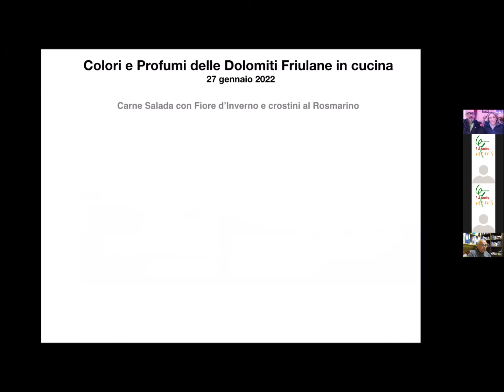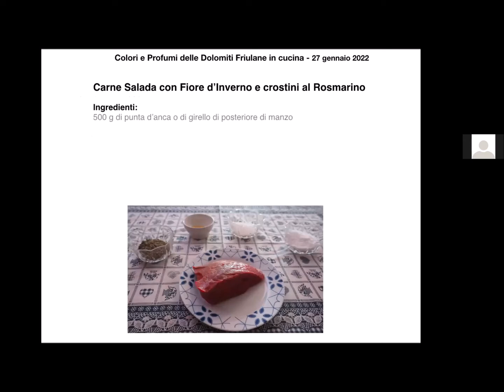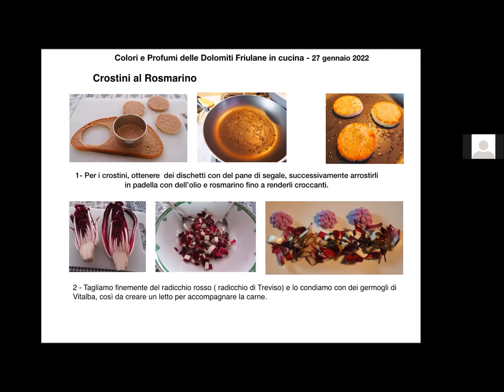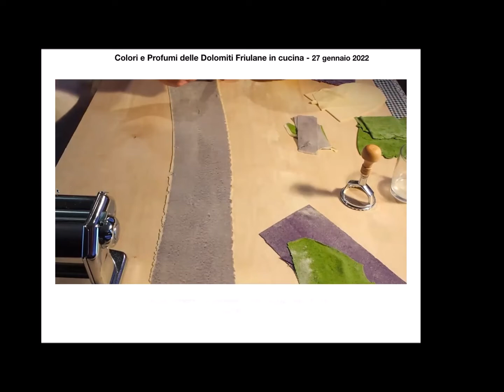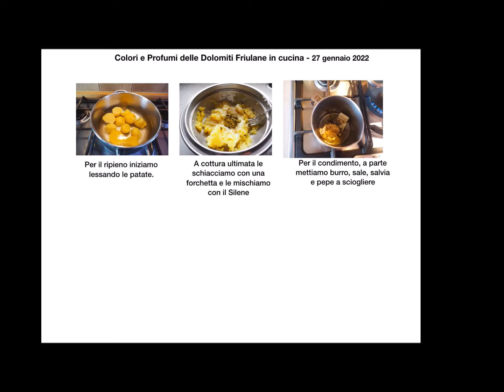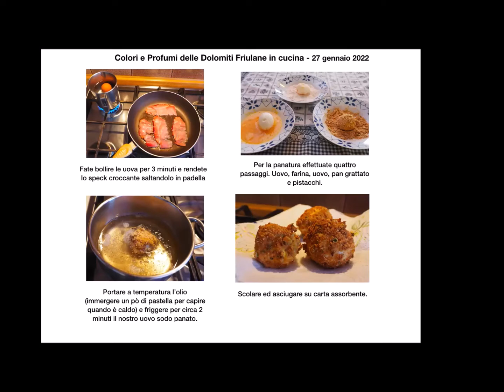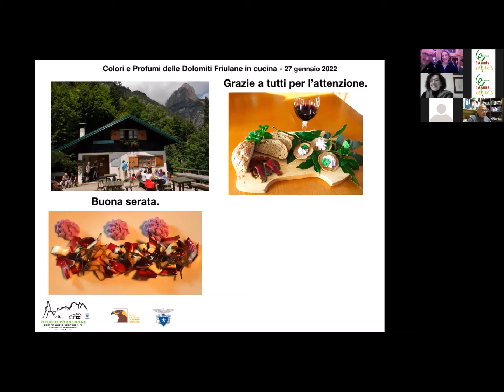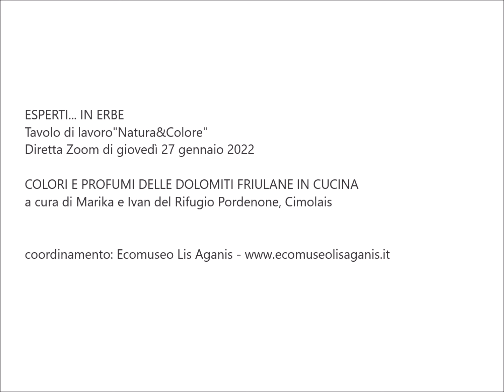Colori e profumi delle Dolomiti friulane in cucina // Esperti... in erbe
Colori e profumi delle Dolomiti friulane in cucina
a cura di Marika e Ivan, Rifugio Pordenone di Cimolais

"Esperti... in erbe" tavolo di lavoro Natura&Colore 2021

Conferenza online del 27 gennaio 2022
Durata: 45'